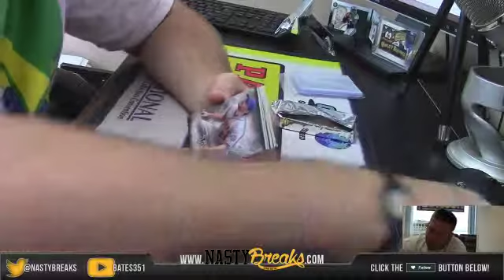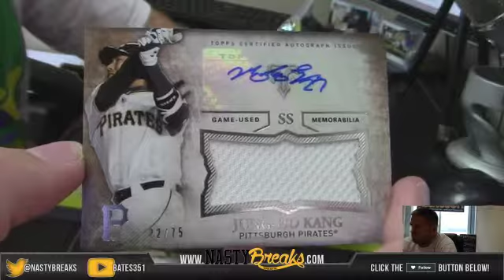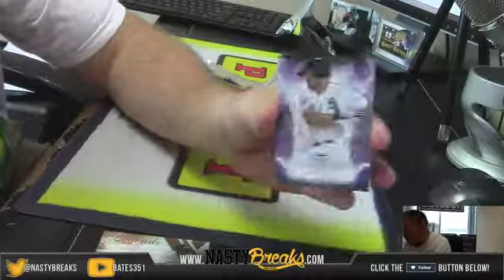2015 Tripple Treads Baseball Personal Break